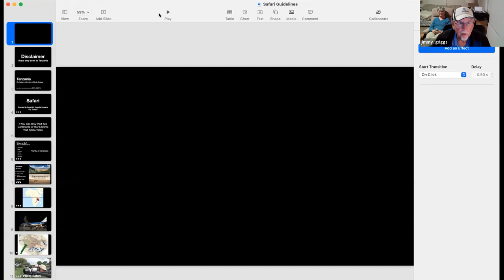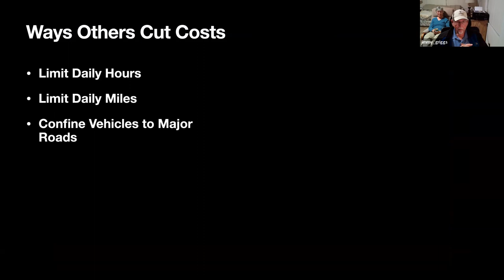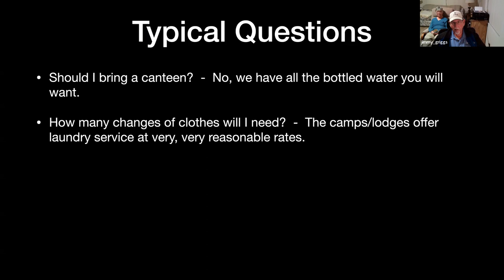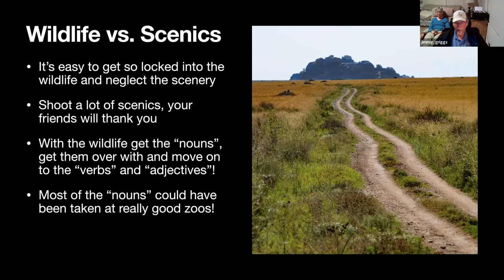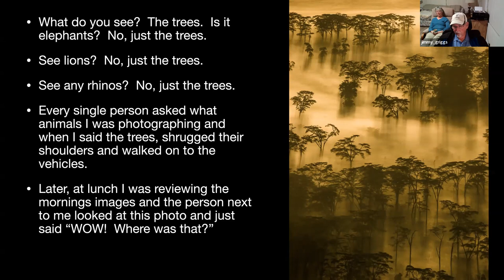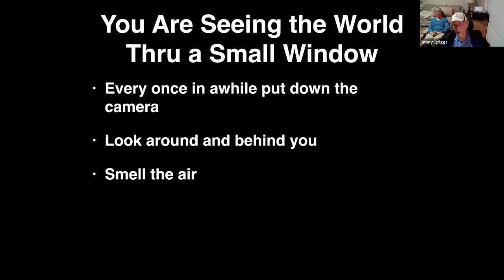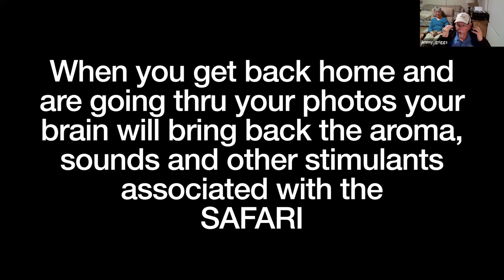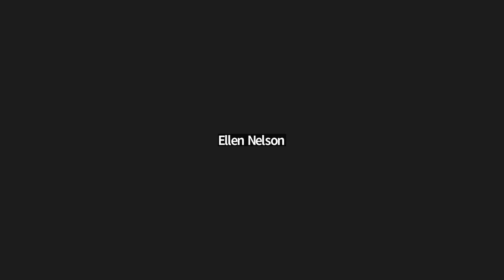African Photo Safari with Jim Griggs